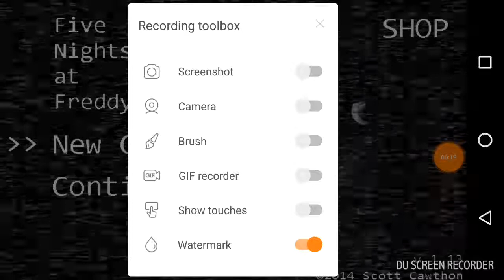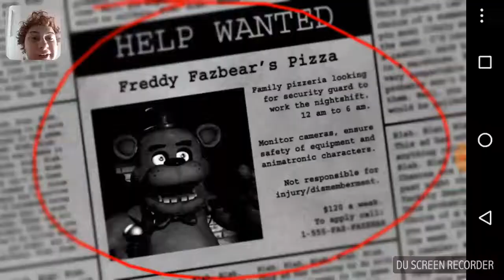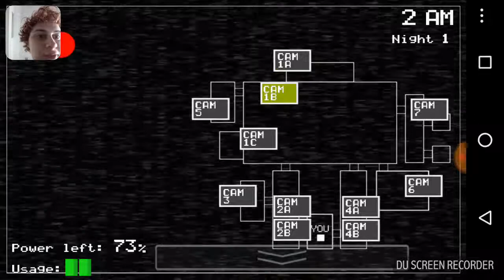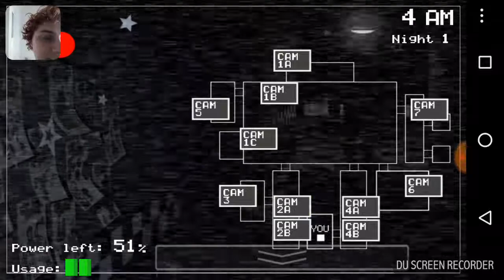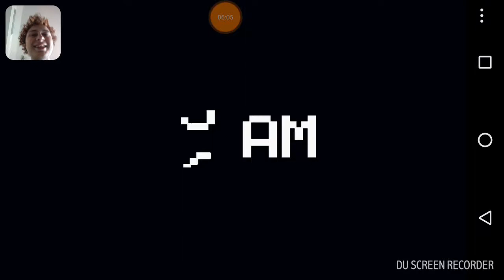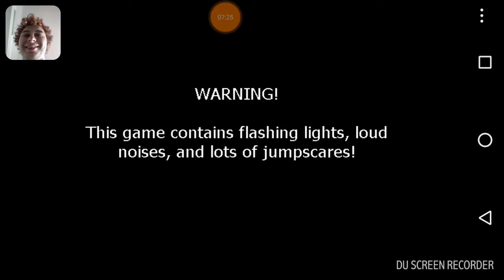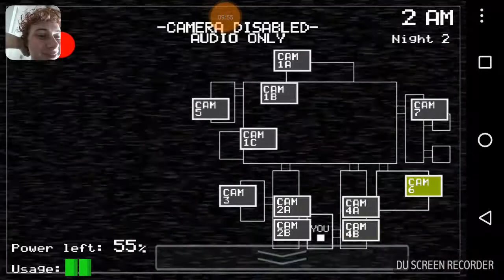FNaF1 #1 – why am I doing this?